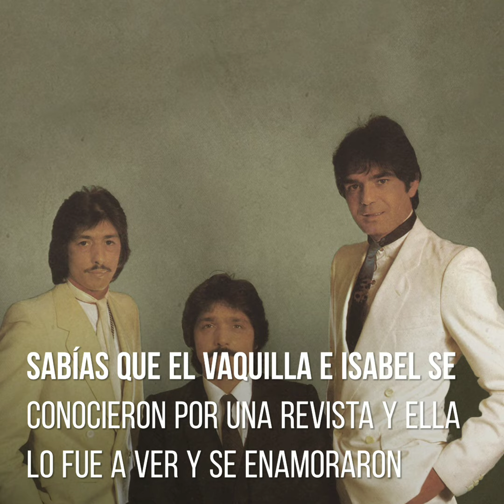libre de poder amar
Dedicado a Juan José e Isabel